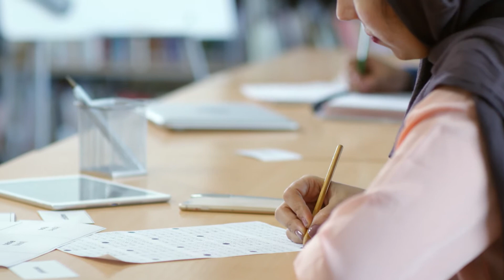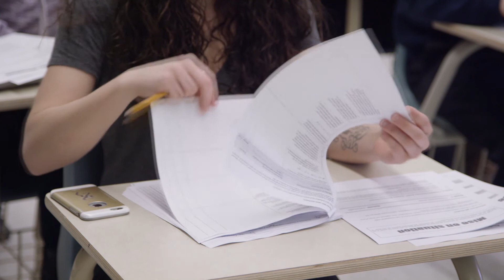Beslenme ve Diyetetik Bölümünü Seçenlerde Aranan Yetenekler Nelerdir?